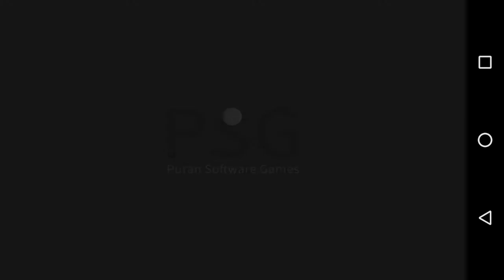Cricket Black - World's smallest Android cricket game - 2MB - Gameplay .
The most entertaining and lightweight cricket fun for all.

- Make highscore and compete with the world via real time live charts.
- Chase targets. Get cups and caps and show off to the world.
- Directly compete with friends and random players via real time one on one matches.
- Simple tap to hit gameplay where just a tap will rush the ball from bat to boundary.